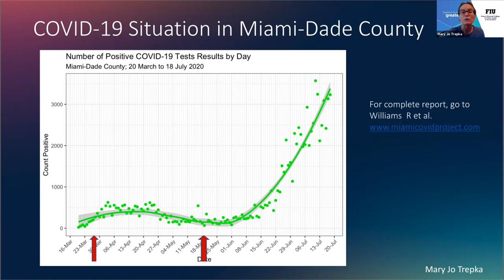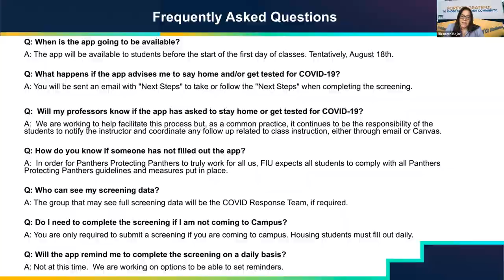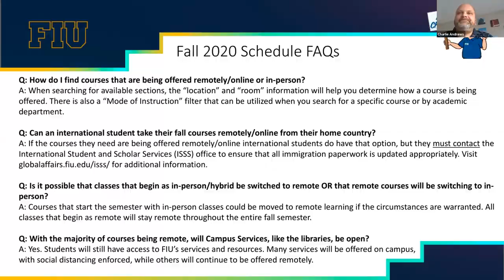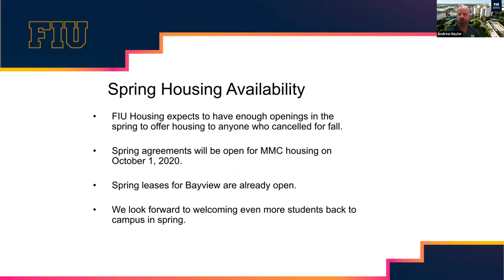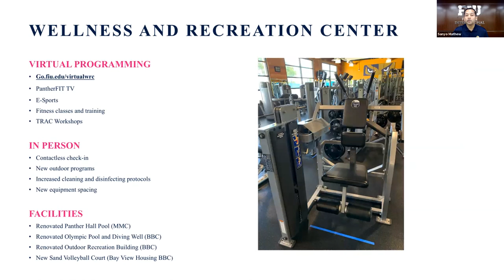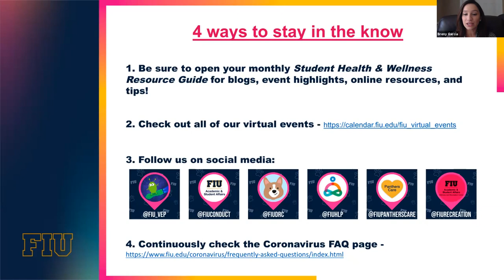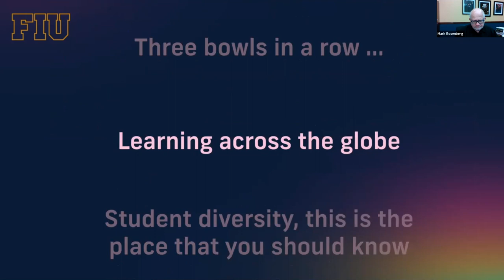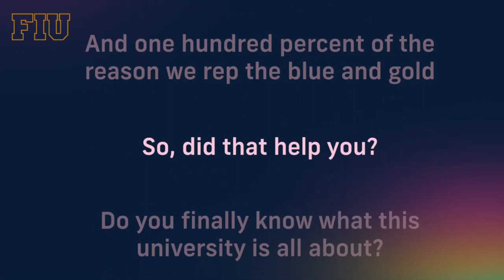FIU Student Town Hall